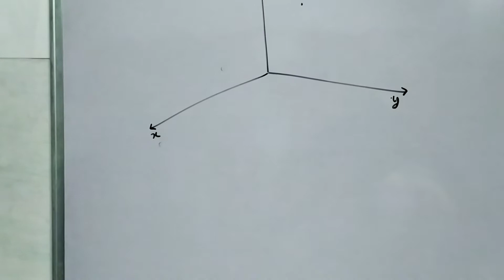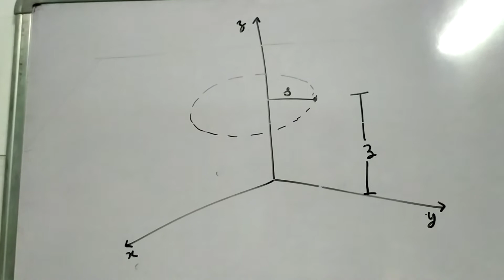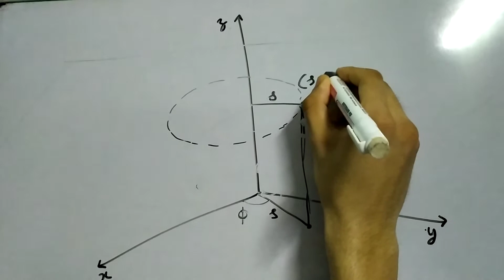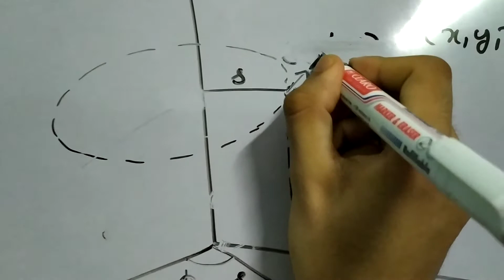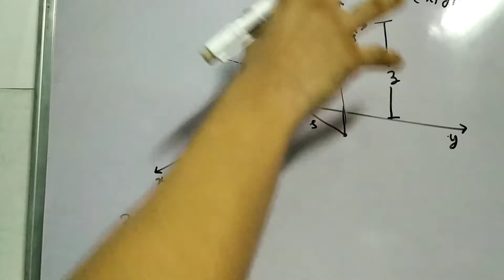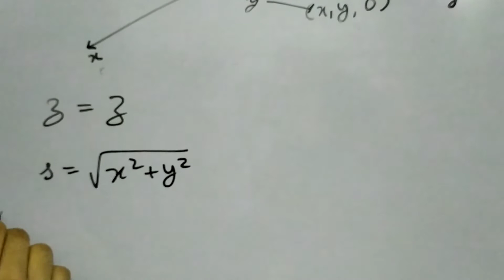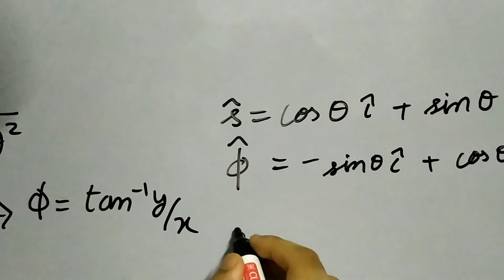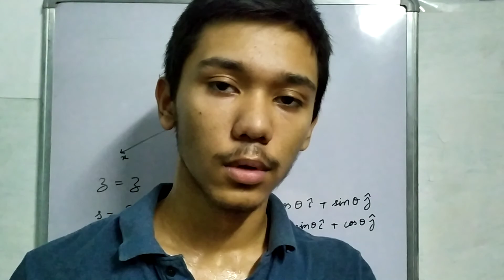Vectors 9 : Cylindrical Coordinate System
Learn the basics of cylindrical coordinate system .

Also learn about the null vector . Do comment your answers below .